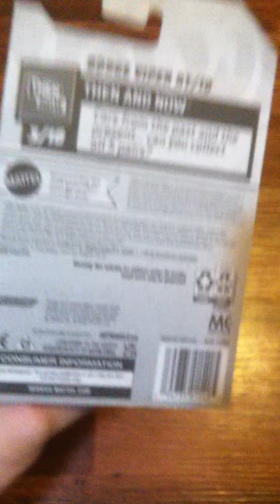Hot Wheels. 2022 Then and Now Mini Collection - 3. Dodge Viper RT/10. Color Variations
Variasi Warna dari diecast Hot Wheels Dodge Viper RT/10 koleksi mini Then and Now nomor 3 tahun 2022